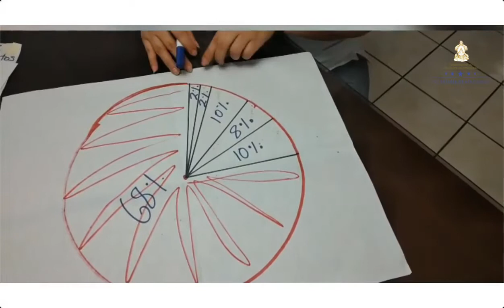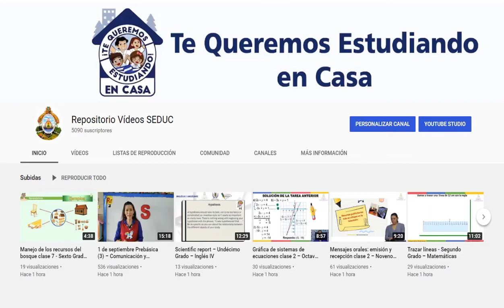Gráfica Circular – Séptimo Grado – Educación Física